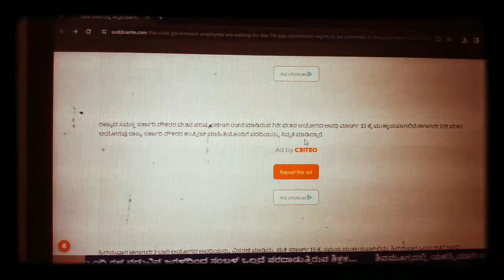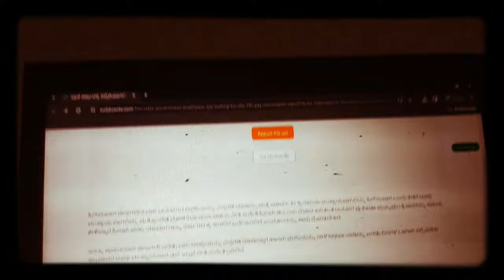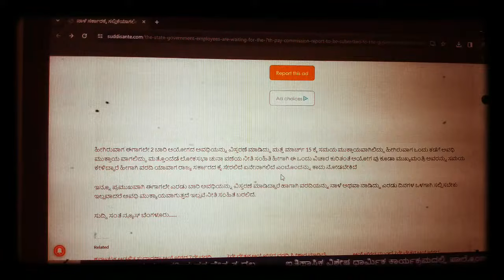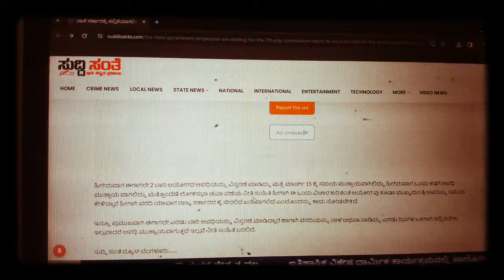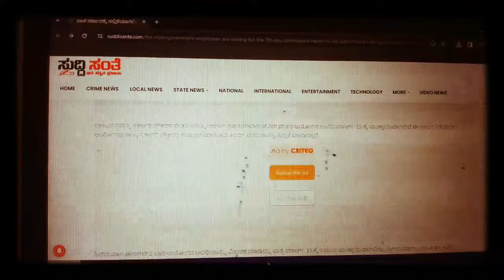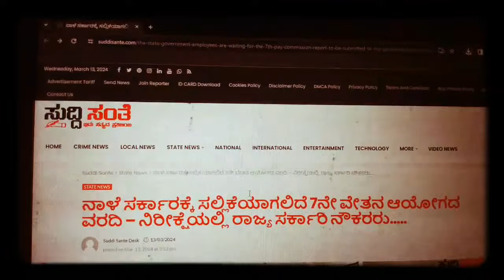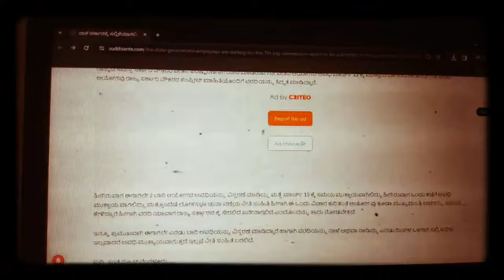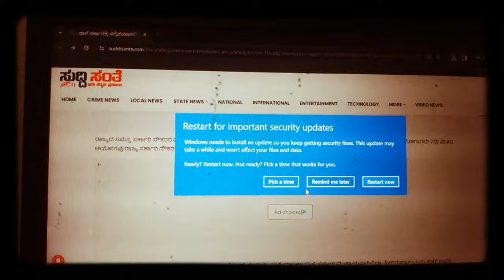ಇಂದು 7ನೇ ವೇತನ ಆಯೋಗದ ವರದಿ K ಸುಧಾಕರ್ ರಾವ್ ಅವರು ಮುಖ್ಯಮಂತ್ರಿ ಸಿದ್ದರಾಮಯ್ಯ ಅವರಿಗೆ ಹಸ್ತಾಂತರ ಮಾಡಲಿದ್ದಾರೆ.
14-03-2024 ರಂದು 7ನೇ ವೇತನ ಆಯೋಗದ ವರದಿ ಮಾನ್ಯ ಮುಖ್ಯಮಂತ್ರಿಗಳ ಕೈ ಸೇರಲಿದೆ ಇಲ್ಲಿದೆ ಸಂಪೂರ್ಣವಾದ ಮಾಹಿತಿ.